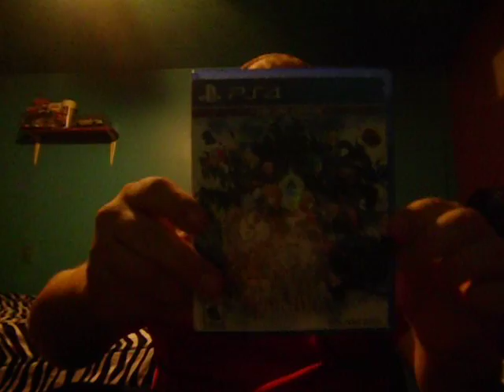World Of Final Fantasy Review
It's my first ever videogame review! It only took me 120 videos. I'm here to tell you all about World of Final Fantasy and reminisce.

Note: Sorry about the bad lighting. A light bulb needs to be changed in my room.